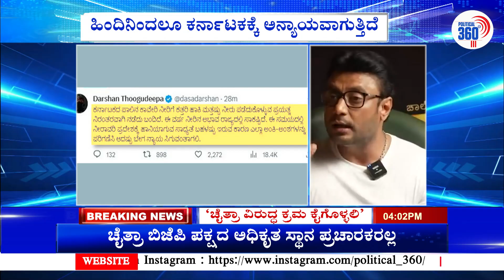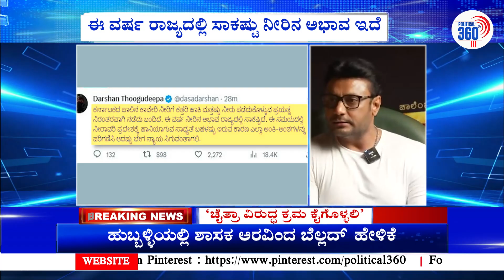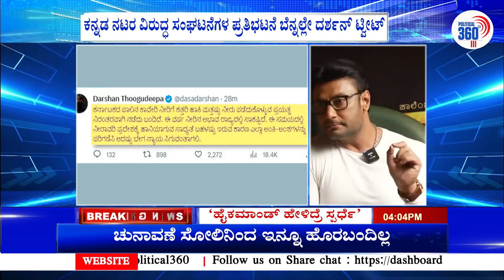Darshan Thoogudeepa : ತಮಿಳುನಾಡಿಗೆ ಕಾವೇರಿ ನೀರು ಹರಿವಿಗೆ ನಟ ದರ್ಶನ್​ ಆಕ್ರೋಶ | Political360